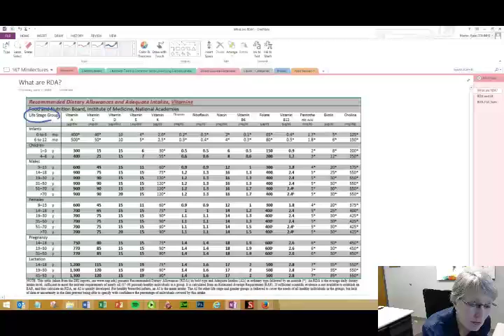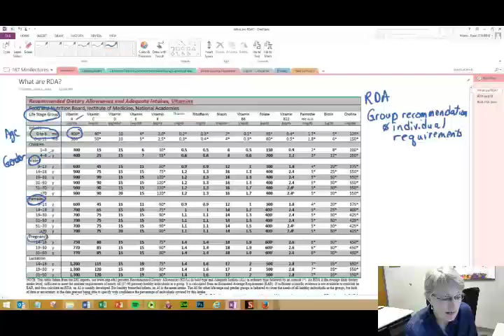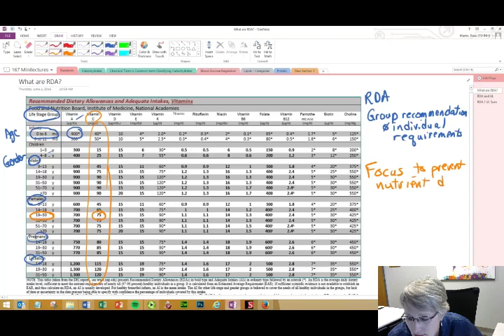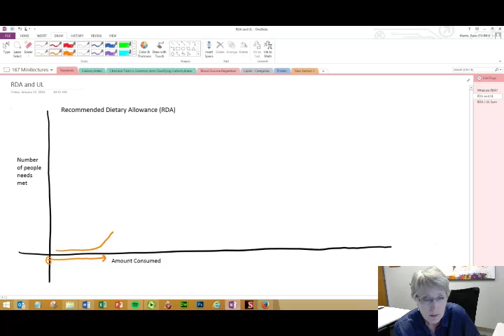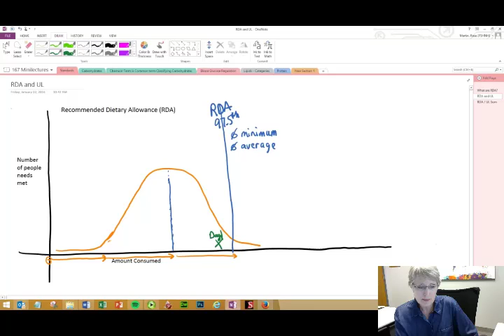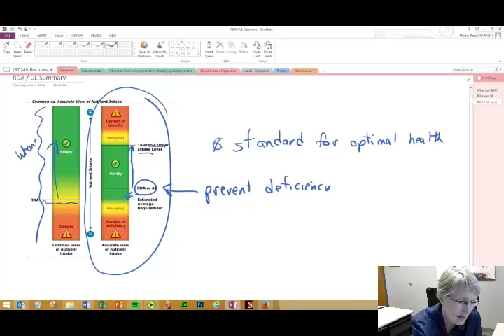RDA and UL Nutrient Standards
Video describes how RDAs and ULs are set relative to levels of nutrients consumed and how to use these nutrition standards to assess nutrient intake for an individual.